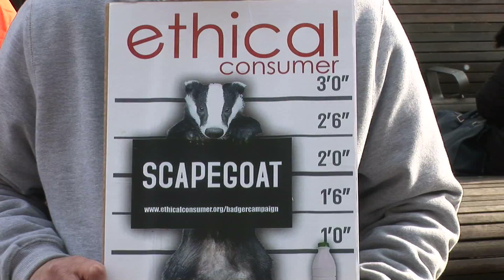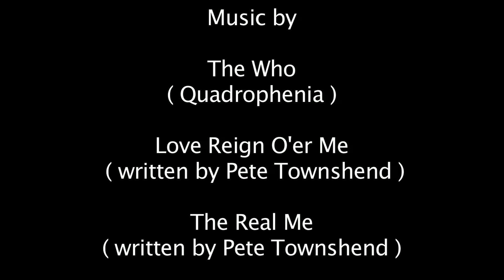Brighton Badger March Against the Badger Cull 27 02 16 The Who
Brighton Badger March against the badger cull.27-02-2016. Music by The Who. Filmed and edited by Richard Valdambrini